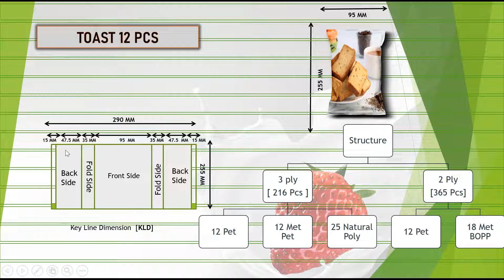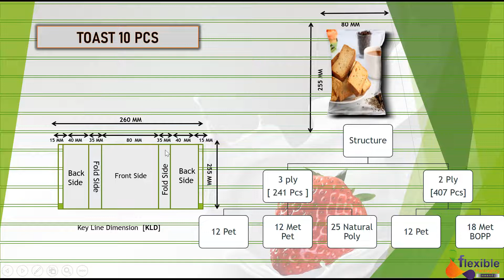पाउच कि जानकारी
टोस्ट पाउच कि जानकारी
Toast Pouch Full Detail

Vinika Print Pack
#58,Chhatarala City Center,NH-48,Katodara,Surat,Gujarat,India 394325